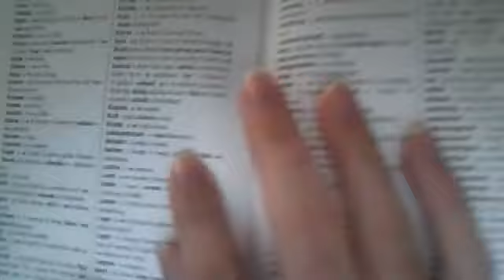Webcam-Video vom 16. Mai 2014 17:43